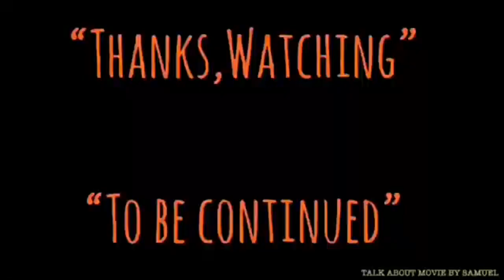| แนะนำหนัง | ผีกัดอย่ากัดตอบ(ไม่ให้กัดก็ฟัดทั้งตัว) |VAMPIRE VS.VAMPIRE-1989 | 一眉道人 | MooHam TH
-แสบ
-sabsamuel
-sabsamuelkhamphiman

ผีกัดอย่ากัดตอบ(ไม่ให้กัดก็ฟัดทั้งตัว) |VAMPIRE VS.VAMPIRE | 一眉道人-1989| แนะนำหนังน่าสะสม

ผีกัดอย่ากัดตอบ ตอน ไม่ให้กัดก็ฟัดทั้งตัว-ชื่อไทยตอนฉายโรงภาพยนตร์ในประเทศไทย
VAMPIRE VS. VAMPIRE
พ.ศ. 2532/1989 ‧
คำอธิบายแปลจากภาษาอังกฤษ-แวมไพร์ Vs Vampire เป็นภาพยนตร์สยองขวัญตลกฮ่องกงปี 1989 ที่กำกับโดยและนำแสดงโดย Lam Ching-ying ชื่ออ้างอิงถึงการปฏิสัมพันธ์ในภาพยนตร์ระหว่างเด็ก jiangshi สัตว์จากจีน "กระโดด" นิยายศพและแวมไพร์อังกฤษขึ้นอยู่กับเวสเทินิยายแวมไพร์  (ภาษาอังกฤษ)
วันที่ออกฉาย: 1 กรกฎาคม 2532 (ไต้หวัน)
ผู้กำกับ: หลิน เจิ้งอิง
จีนกลาง: yī méi dàorén
บ็อกซ์ออฟฟิศ: 11.19 ล้าน HKD
ประพันธ์ดนตรีโดย: Anders Nelsson, อลาสแตร์ มอนเตธ-ฮอดจ์, ทิม นูเจนต์
Vampire Vs Vampire (一眉道人) is a 1989 Hong Kong comedy horror film directed by and starring Lam Ching-ying. The title references the interaction in the film between a jiangshi child, a creature from Chinese "hopping" corpse fiction, and a British vampire based on Western vampire fiction.
Synopsis-
Chinese exorcist One-Eyebrow Priest (Lam Ching-ying) leads a peaceful life with two disciples Ah Ho (Chin Siu-ho) and Ah Fong (David Lui) in a small town together with a mischievous miniature jiangshi. While finding new water sources one day, the priest encounters a European vampire in the nearby church who is aided by a dead countess. Although the priest manages to get rid of the countess, his Chinese exorcism fails on the European vampire.

Traditional
一眉道人
Simplified
一眉道人
Mandarin
yī méi dàorén
Cantonese
jat1 mei4 dou3 jan4
Directed by
Lam Ching-ying
Produced by
Chua Lam
Written by
Sam Chi-leung
Chan Kam-cheong
Sze Mei-yee
Starring
Lam Ching-ying
Chin Siu-ho
David Lui
Sandra Ng
Billy Lau
Maria Cordero
Anders Nelsson
The Melody Bank
Alastair Monteith-Hodge
Tim Nugent
Cinematography
Cho On-sun
Kwan Chi-kam
Edited by
Peter Cheung
Production
company
Diagonal Pictures
Paragon Films
Distributed by
Golden Harvest
Release date
26 July 1989
Running time
84 minutes
Country
Hong Kong
Language
Cantonese
Box office
HK$11.19 million